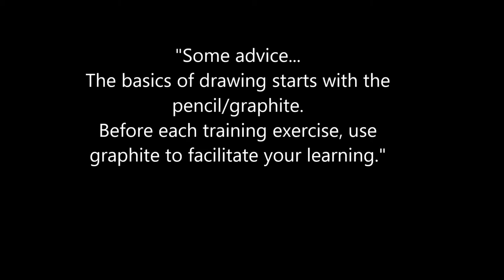Line and wash simple coast scene tutorial Beginner lesson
Watercolor Paper 300g cold pressed 140lb

Music Attribution:
Title: Reach Out Return (to Me)
Album: Ad Astra, Vol. 3
Artist: P C III